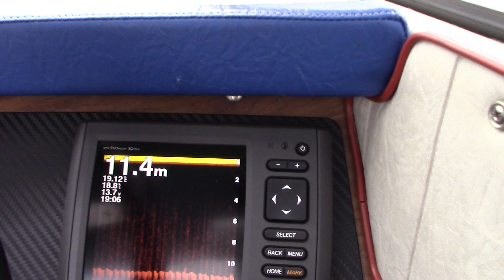Draco 1800 Suntop Volvo Penta 4.3 V6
Draco 1800 at the sea